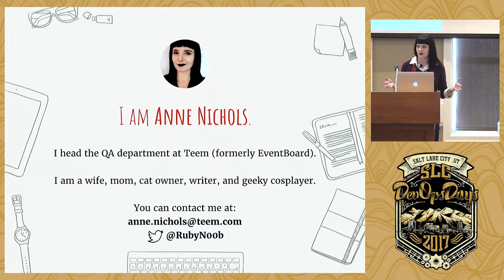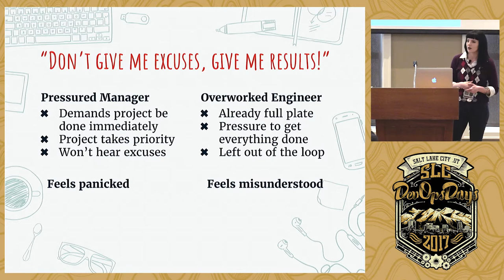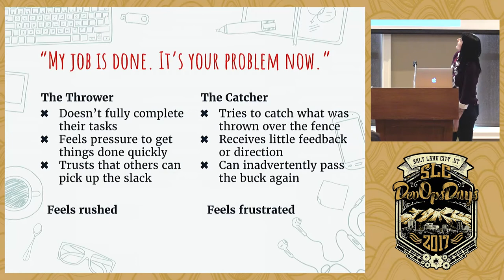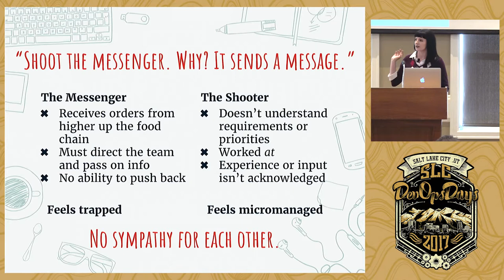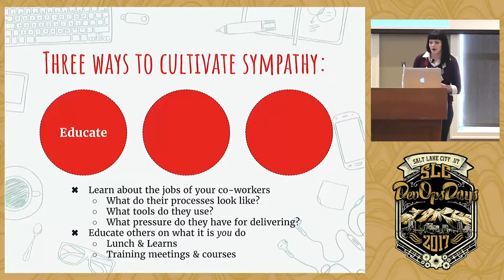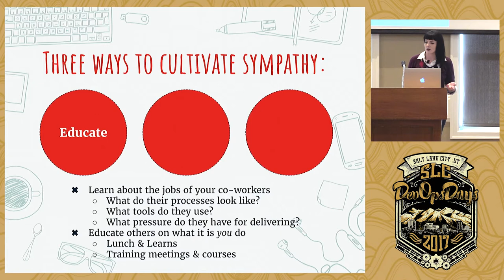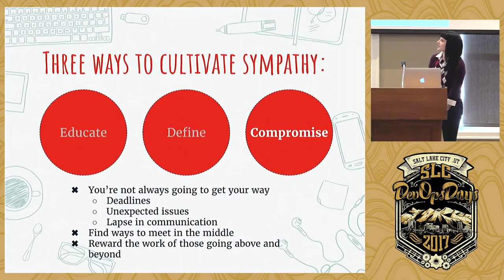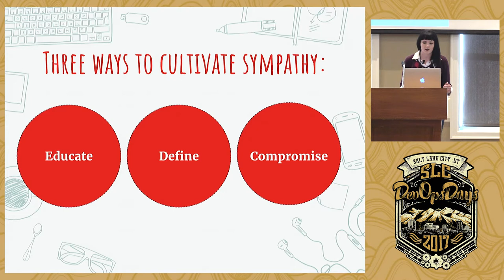We're All in This Together by Anne Nichols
Anne Nichols heads the QA department at Teem. Aside from testing code like a boss, she loves to dissect team dynamics and create solutions and better workflows across teams. In her spare time, she makes costumes with her husband and loves spending time with her two boys and two cats.